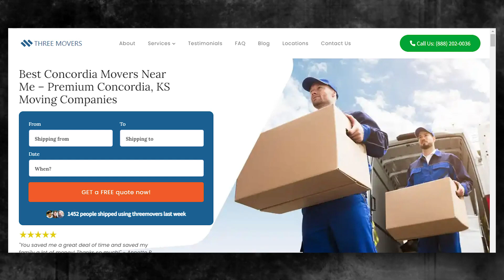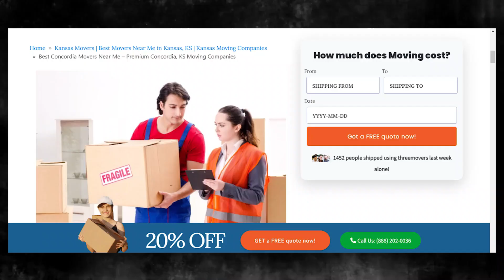Efficient Moving Services in Concordia | Hassle-free Relocation in Concordia | Top Moving Tips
If you're planning to move to or from Concordia, it's essential to find a reliable and efficient moving company. Three Movers offers customized moving solutions for all types of moves, whether you're a college student, homeowner, military personnel, business owner, or car owner.

We have been in the moving industry for over two decades, serving over one million customers who were satisfied with the quality of our services. We partner with the best carrier companies in Concordia and across the US to ensure that your items are in safe hands. Plus, we supervise the moving process and send you regular updates to give you peace of mind.

At Three Movers, we understand that cost is a significant concern when choosing a moving company. That's why we offer some of the most affordable moving rates in Concordia. You can request a free quote by filling out our online moving quote form to ensure you're well-informed before choosing a service that fits your budget.

Moving to or from Concordia can be a complex process, involving customs regulations, documentation, and transportation. That's why it's crucial to work with a moving company that has experience in international moves and can guide you through the process. We specialize in providing efficient and affordable moving solutions for international moves, and our experienced staff will ensure that your items are packed and transported safely and securely.

At Three Movers, we're committed to providing you with a stress-free and hassle-free moving experience. Contact us today for a free quote and let us take care of all your moving needs, whether you're moving across the country or from Concordia to any destination in the United States.